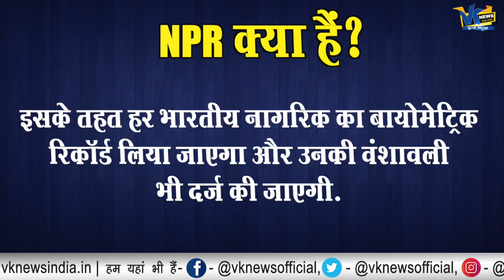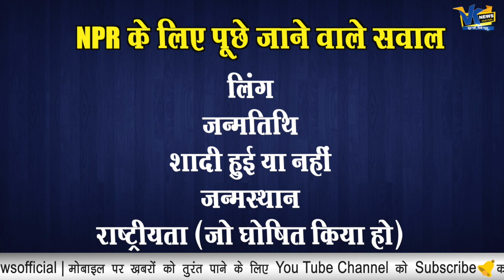CAA और NRC के बवाल के बीच क्या है NPR जिसे अब मोदी सरकार लाने जा रही है! What is NPR